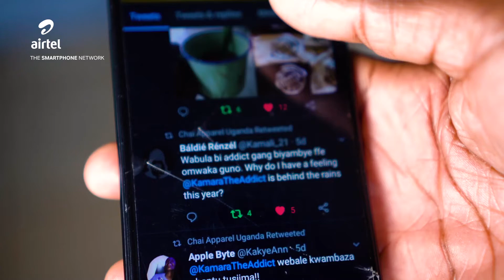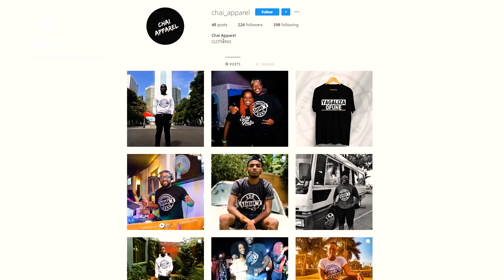Airtel My Hustle Season 2 Episode 23 - Chai Apparel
Chai Apparel UG is a venture that uses statement T-shirts and Hoodies to enable individuals express their aspirations, belonging and trendy style. We spoke to the founder Edward Kamara on this week's episode of AirtelMyHustle. To participate, send us information about your business and how Airtel Money and Internet enhance your business.